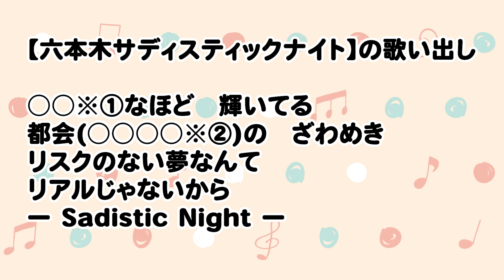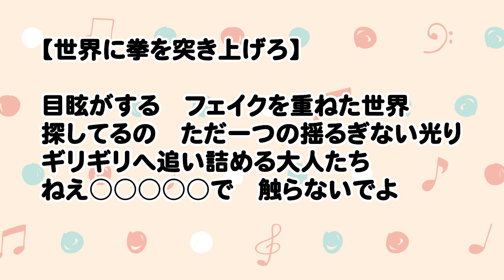ジミてる #10【田辺留依・石飛恵里花の帝王大付属高校 潜入部！ 】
「六本木サディスティックナイト」YouTube公式番組

‹タイトル›
田辺留依・石飛恵里花の帝王大付属高校　潜入部！ #10　ジミてる

‹出演者›
田辺留依さん（鬼川ナツ役）
石飛恵里花さん（東方ユウキ役）

‹内容›
六本木サディスティックナイトの映像付きレギュラー番組！
鬼川ナツ役の田辺留依、東方ユウキ役の石飛恵里花の二人によるバラエティ番組。
六本木サディスティックナイトの世界に入り、その世界観を探求していきます。
ゲームをしたり、部活的なことをしたり、コスプレをしたり…！？
高校生活・ガールズバーの接客・サスペンス等、様々な角度を深堀します！

›››カレンダー販売中！‹‹‹
アクリル板の卓上「万年カレンダー」が販売開始！！
取り外して使えるちびナツキーホルダー付き！

ボルSHOP公式オンラインにて販売中！

▼「ボイスドラマ」特設サイト
キャラクターソングの情報はこちらをチェック！

›››キャラクターソングCD発売中！‹‹‹
発売日：2021年12月22日Release!
2,200円（税込）
全国のCD取り扱い店舗やオンラインショップにて販売中！
■アニメイトオリジナル特典：ポストカード
（アニメイト全店、オンラインを含む）

■メーカー特典：生写真（5種ランダム）
※ゲームキャラクターイラストの写真です
特典配布店舗はこちらのHPで確認してください。

美女と共に、六本木に潜む悪と戦う、サスペンスアドベンチャーゲーム
「六本木サディスティックナイト」
▼インストールはこちら